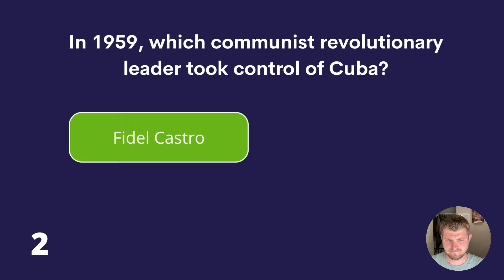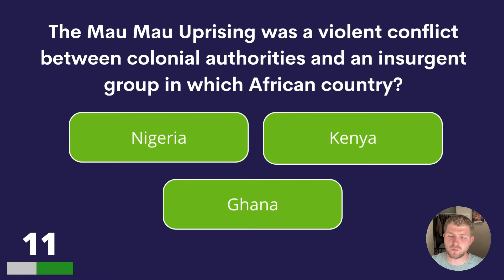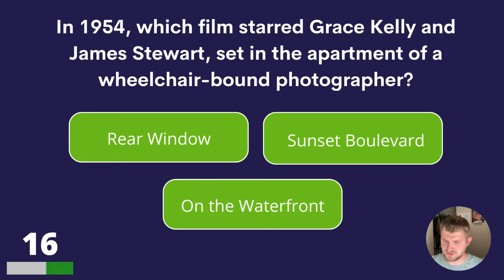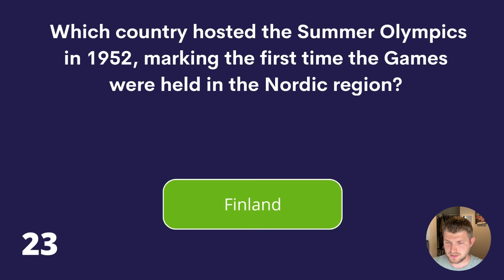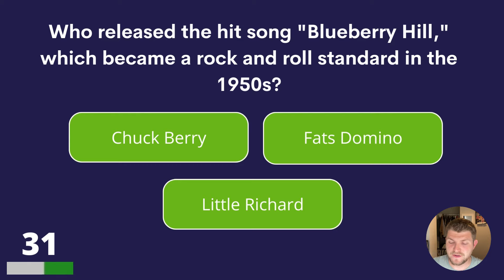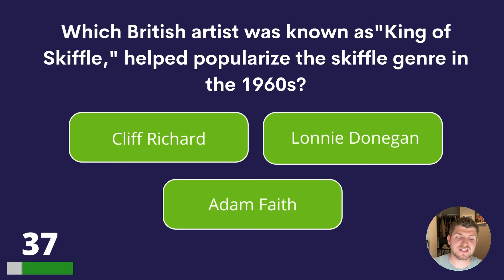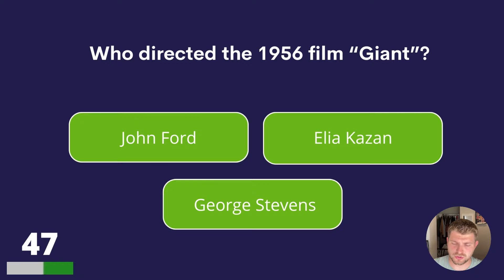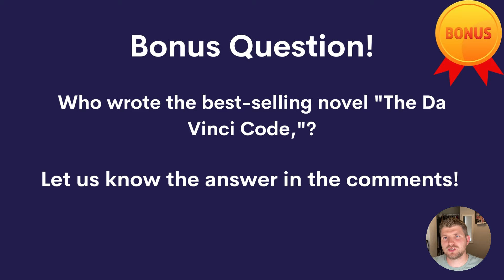Are You A Baby Boomer And Is Your Memory Still Working? Test It!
In this baby boomer trivia quiz we test your knowledge about important things happened between 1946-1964. How much do you remember? We hope you enjoy this quiz!

Answer bonus question:
Dan Brown